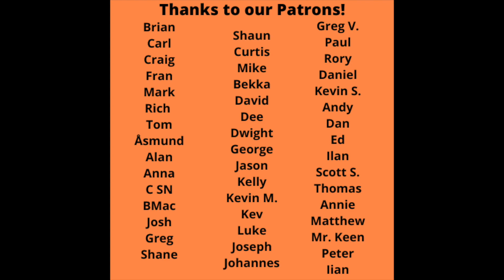Keith Richards Reaction- Big Enough Song Reaction!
Keith Richards Reaction- Big Enough Song Reaction is up today!